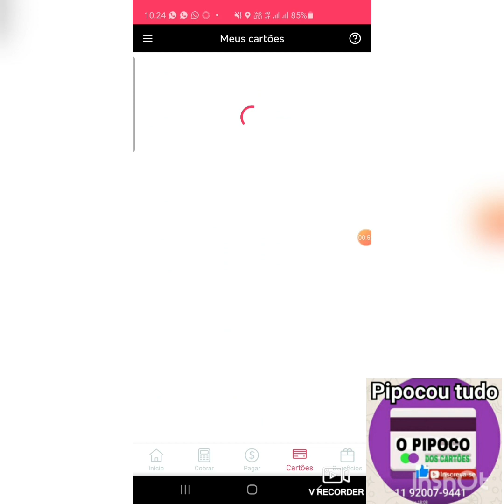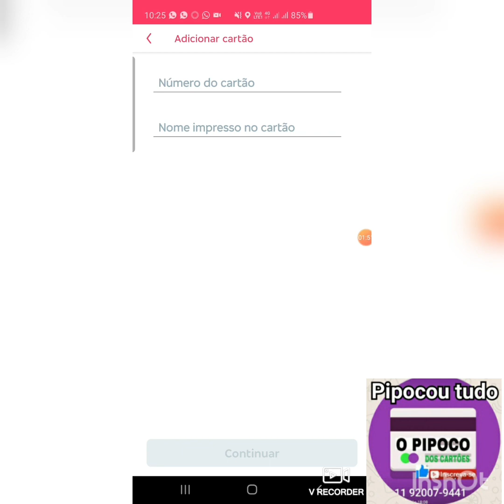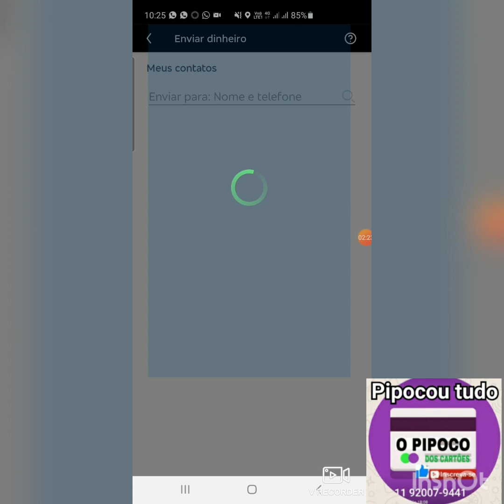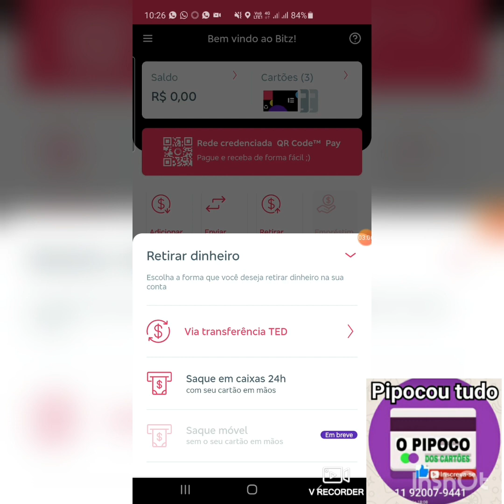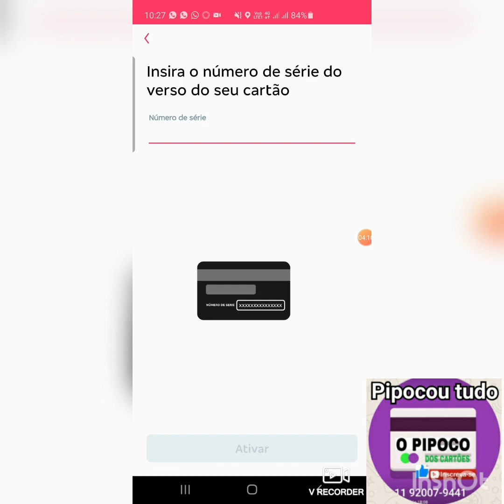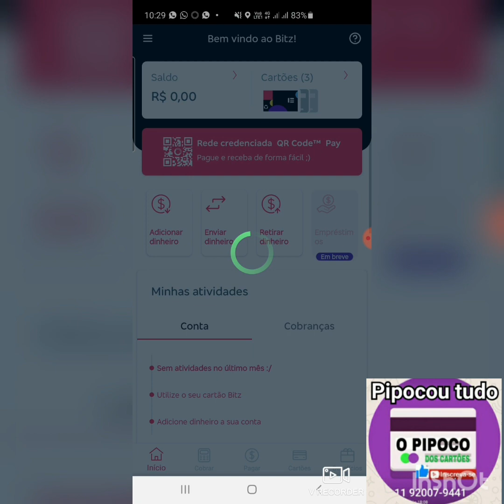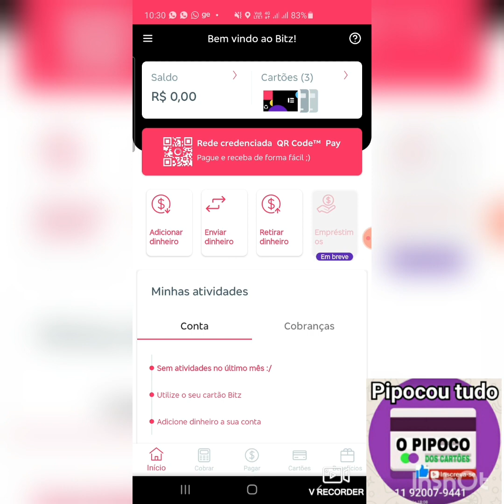como desbloquear cartão Bitz do Bradesco e tem opção de cadastrar seu cartão de crédito na conta 🤑